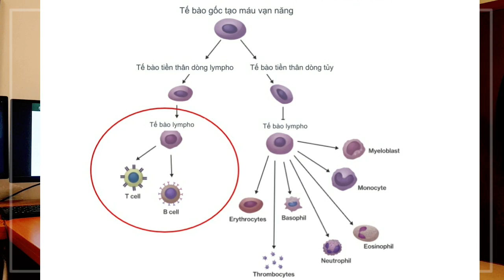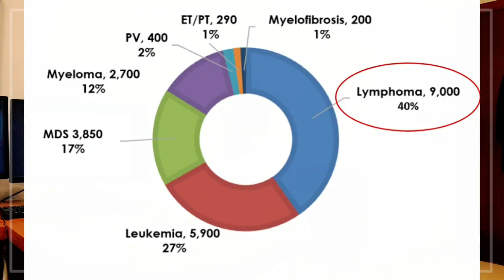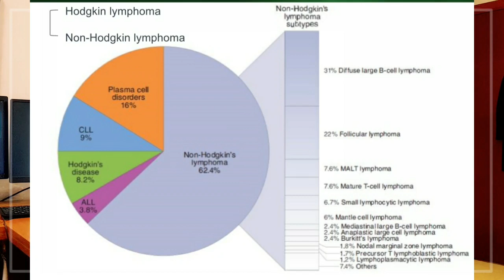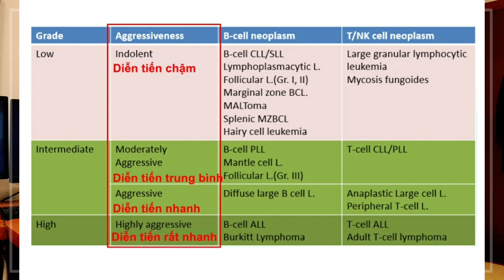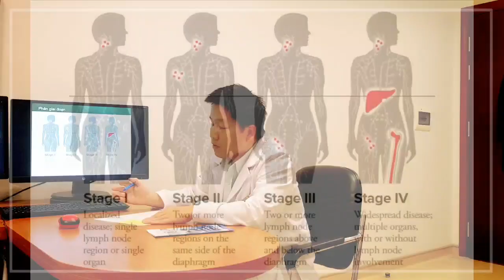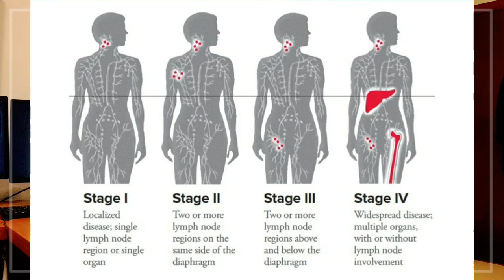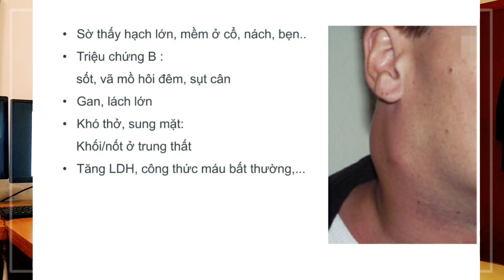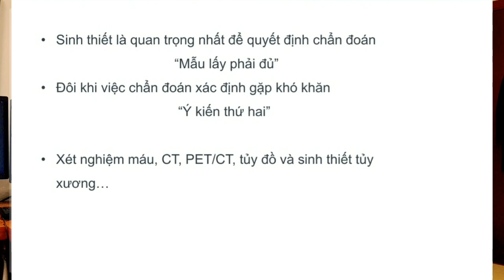Trò Chuyện Y khoa với Gs. Yi - Chủ đề 2: Lymphoma - Phần 1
U lympho hay còn gọi là lymphoma là một ung thư đứng đầu trong các bệnh lý huyết học ác tính. Hiểu và nhận diện về nó như thế nào? Hãy cùng nghe cuộc trò chuyện giữa Gs. Yi và Bs. Trúc để rõ thêm nhé và đón chờ phần 2 - Thảo luận về kế hoạch điều trị và tiên lượng của nhóm bệnh lý khá phổ biến này.